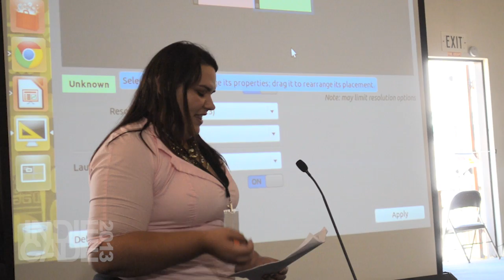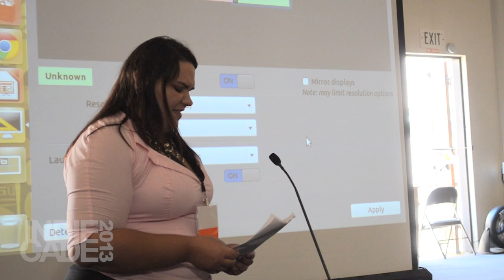IndieCade 2013 - Influences: Elizabeth Sampat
Indie Cade 2013: Influences
Featuring Elizabeth Sampat

Our Influences sessions are not directly about games. Instead, we invite developers to discuss their influences outside of games that have impacted and inspired their work and why. We are continuing the trend of eye-opening sessions about where indie developers derive their inspirations.